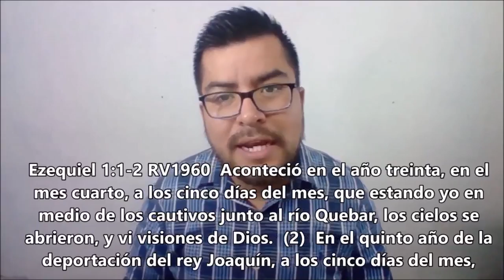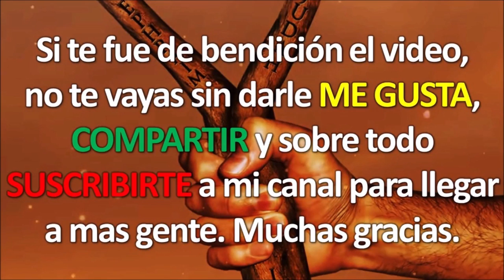¿Qué tan Bíblico es un Año de 13 Meses? | El Remanente: Una Fe Inteligente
Enseñanza por Eliud Emmanuel Díaz